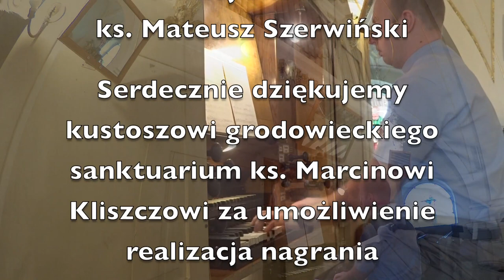Wakacyjny Szlak Organowy 2020 - odc. 6. Organy Braci Walter w Grodowcu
Niniejszy film jest dodatkiem do artykułu z cyklu "Wakacyjny Szlak Organowy 2020" współtworzonego przez redakcję Gościa Zielonogórsko-Gorzowskiego oraz środowisko organistów diecezji zielonogórsko-gorzowskiej, Diecezjalne Studium Organistowski w Zielonej Górze i Zakład Organmistrzowski "Ars Organum" Adama Olejnika.

Realizacja filmu:Maciej Skoczek, ks. Mateusz Szerwiński

Niniejszy film powstał w celu popularyzowania wiedzy o organach i muzyce organowej. Nagrywamy własnym sprzętem (aparat, telefon), dlatego prosimy o subskrypcje kanału, abyśmy mogli się rozwijać.

Czasówka:
0:00 - Wprowadzenie
1:34 - Utwór: G. Muffat - Toccata secunda
7:47 - Prezentacja głosów organowych
22:48 - O instrumencie i muzyce
27:13 - Utwór: D. Buxtehude - Komm, Heliger Geist BuxWV 199
32:30 - Zapowiedź kolejnego odcinka
34:24 - Utwór: G. Young - Trumpet Voluntary

Organy Sanktuarium Matki Bożej Jutrzenki Nadziei w Grodowcu
Budowniczy: Gebruder Walter
Rok: 1851
Traktura: mechaniczna
Ilość głosów: 17 (II + P)

Dyspozycja
MANUAŁ I:
Bordun 16'
Principal 8'
Portunal 8'
Fugara 8'
Octave 4'
Spitzflote 4'
Quinte 2 2/3'
Octave 2'
Mixtur 3-4 fach

MANUAŁ II:
Viola di Gamba 8'
Flote 8'
Rohrflote 4'
Principal 4'
Flautino 2'

PEDAŁ:
Violin 16'
Subbass 16'
Violoncello 8'

Pomoce: Pedal-Coppel, Manual-Coppel, Windablass

Dziękujemy ks. Marcinowi Kliszczowi, kustoszowi sanktuarium, za umożliwienie realizacji nagrania.